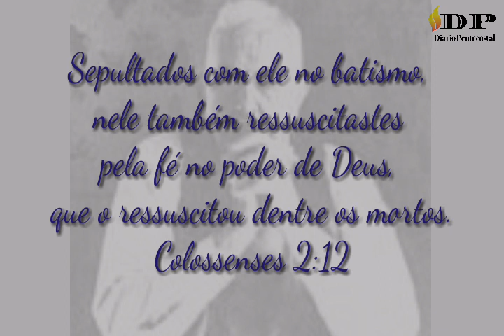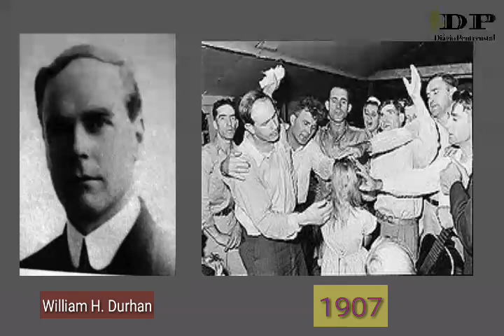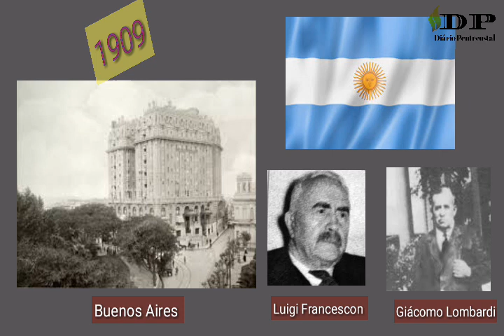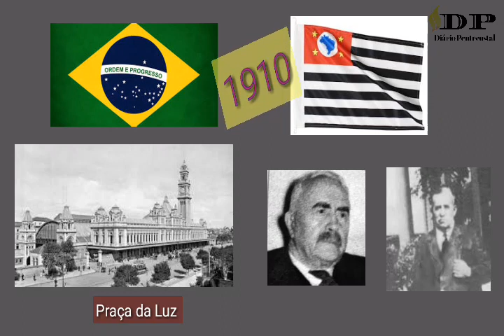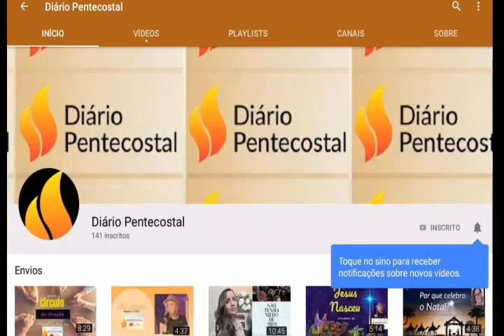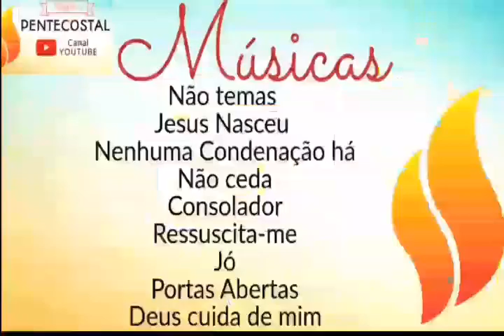Luigi Francescon - Fundador da Congregação Cristã no Brasil-CCB | Diário Pentecostal | Episódio 34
Neste vídeo,  faremos um breve relato da trajetória de Luigi Francescon,  fundador da Congregação Cristã no Brasil- CCB

Piano: Jessé Gomes Sabino Filgueira
Produção: Silvana Regina da Silva

Facebook e Instagram: Diário Pentecostal

Historiadora, Pedagoga, Especialista em História e Teologia do Protestantismo no Brasil pela Faculdade Teológica Batista de São Paulo.

PLAYLIST MÚSICAS

Oferecimento: D.H. Artess
Convites e Lembrancinhas.

Trabalhamos com lembrancinhas infantis e convites, nos passem imbox ou pelo whats 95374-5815, o nome, idade e tema que montamos a arte pra vc ver como fica. Entregamos na catraca do metro Itaquera, aos sábados.